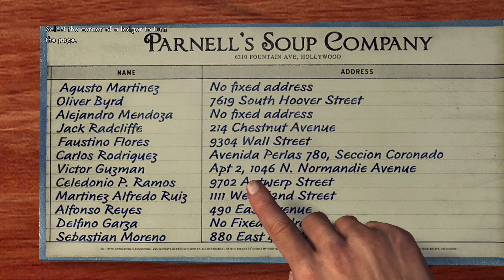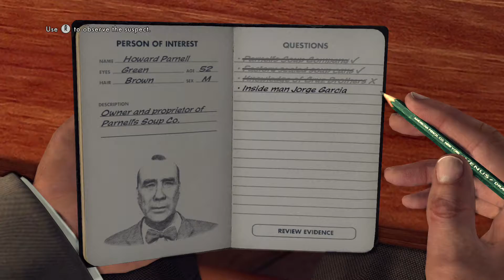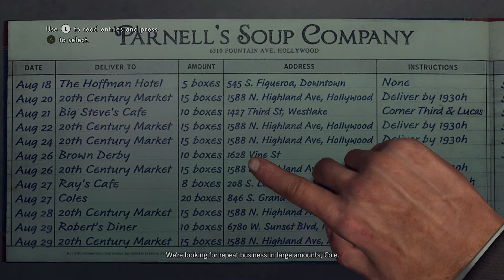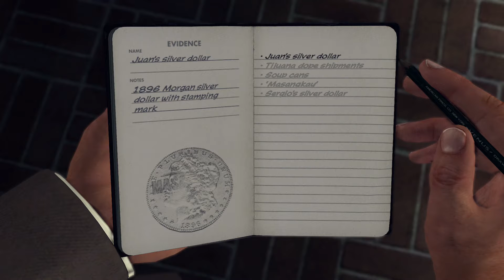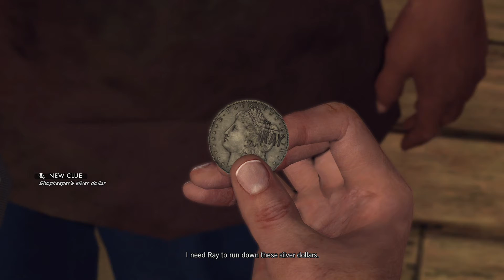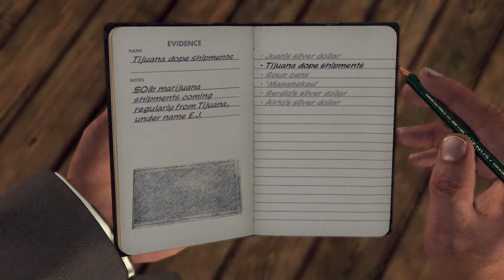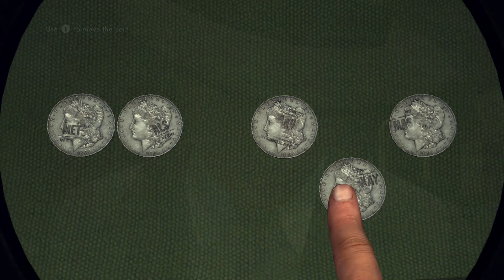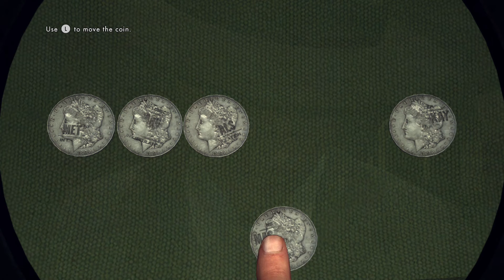L.A. Noire Playthrough- Vice Desk "Reefer Madness" Part 1